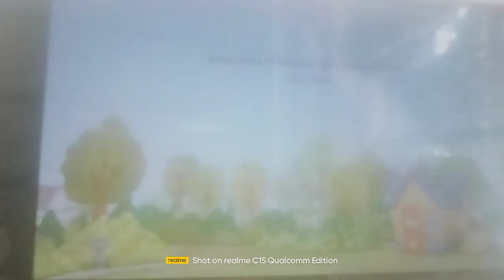The Glider Brothers Credits (For Colleen Ford)